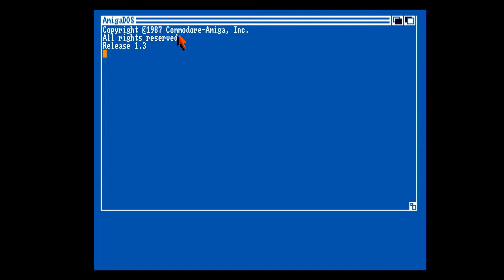Amiga Floppy Disk Loader SSI AD&D Dragon Strike 1990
The first and only dragon simulator from SSI.
There were 3 branches of story, so more or less 3 campaigns. Knight of the Crown, Knight of the Sword, Knight of the Rose.
A lot of nice art with every mission. Art adapted from official TSR paintings. The game played reasonably well on a stock A500 but certainly did have some slowdowns. I really enjoyed the story telling and the art more than the actual game. Essentially linear but done nicely.